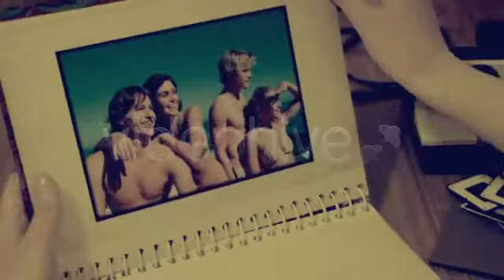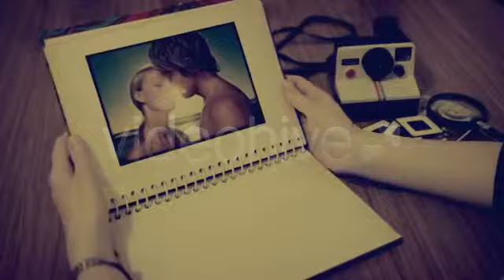Adobe After Effects template: "Vintage photo book"